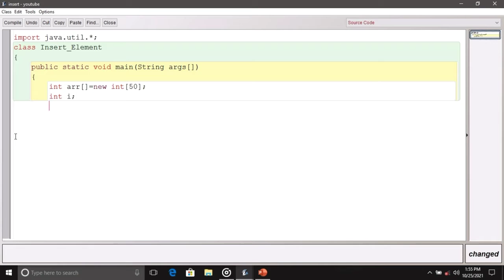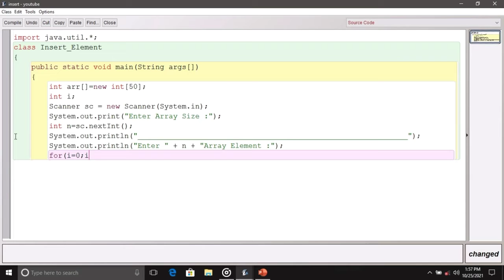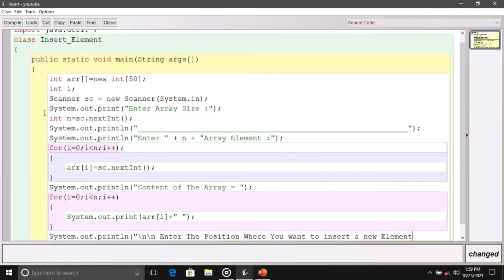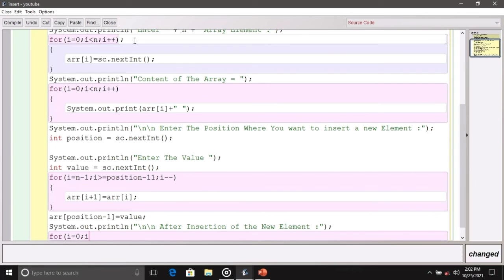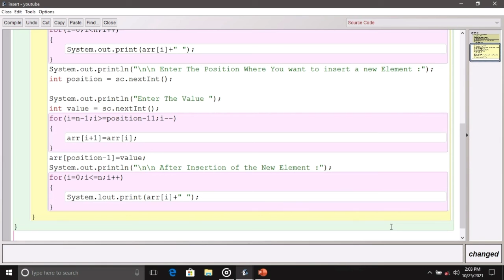Java Program Insert a New Element In Array . java_programming 🔥🔥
Enter Array Size.

Print Array Elements.

Print Content Of Array.

Enter the Position where You want to Insert a new Element.

After Insertion of the New Array Elements.